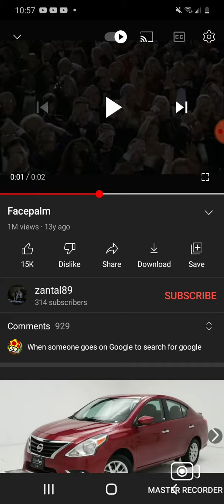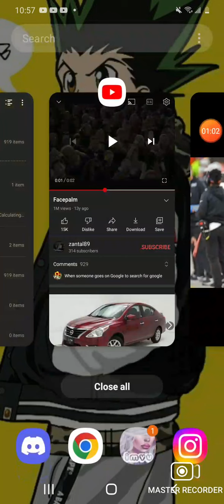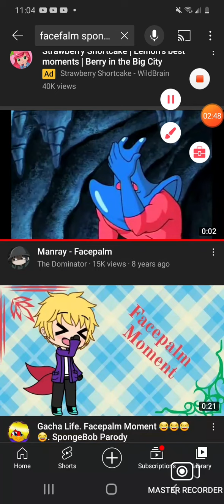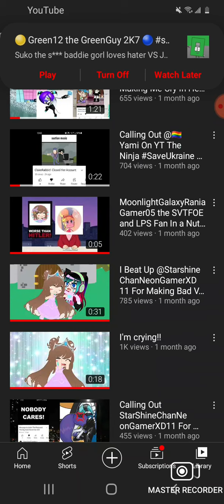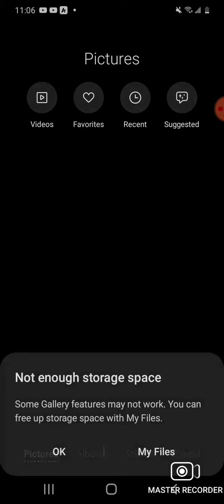screw it by Noella the Zeti and Numberblocks Fan 2K8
Noella the Zeti and Numberblocks Fan 2K8 if you watching this you need stop it I will tell my girlfriend @Lara Ketchum beat your butt